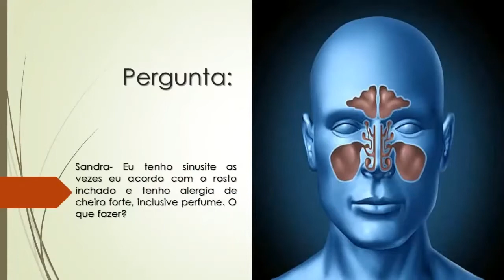Tenho Sinusite, acordo com o rosto inchado | E tenho sensibilidade a cheiro forte | O que fazer?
Sandra- Eu tenho sinusite as vezes eu acordo com o rosto inchado e tenho alergia de cheiro forte, inclusive perfume. O que fazer?